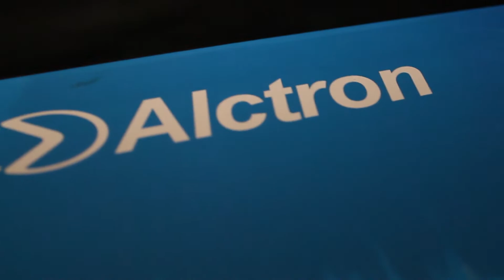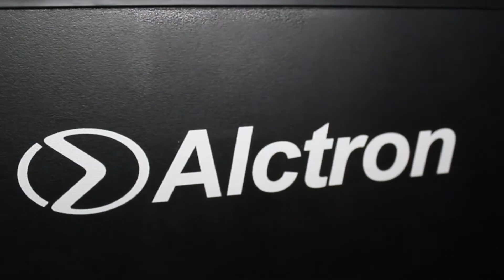MIC Untuk rekaman murah Kualitas Studio - Unboxing MIC Alctron MC-001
Hallo gengs!! Di Video kali ini aku akan Unboxing sebuah Mic Condenser dari Alctron yaitu MC-001, Kira- kira bagus atau enggak? Mendingan langsung cek aja videonya gengs!